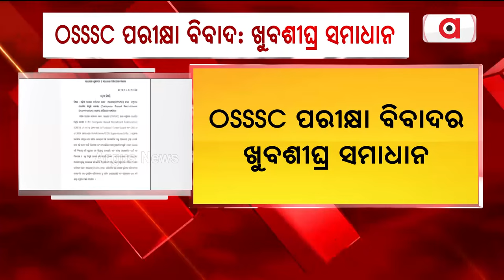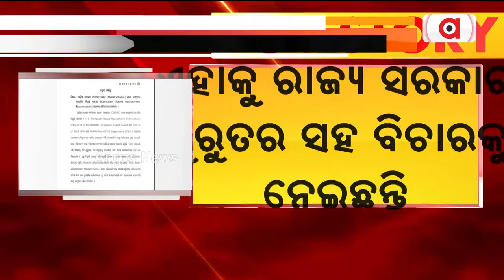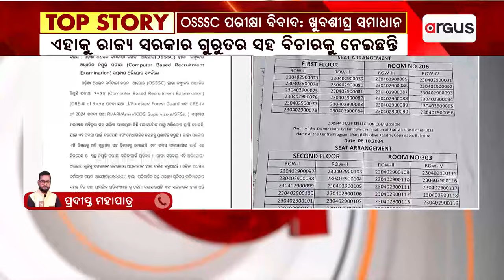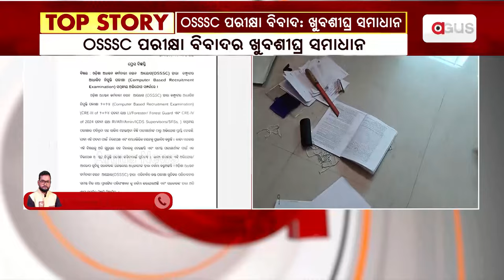OSSSC ପରିଚାଳିତ ପରୀକ୍ଷା ବିବାଦ | Odisha Govt | Argus News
OSSSC ପରିଚାଳିତ ପରୀକ୍ଷା ବିବାଦ। ଏହାର ଖୁବଶୀଘ୍ର ସମାଧାନ କରିବେ ରାଜ୍ୟ ସରକାର। ଏହି ଘଟଣାର ଉଚ୍ଚସ୍ତରୀୟ ତଦନ୍ତ ଆରମ୍ଭ ହୋଇଛି ବୋଲି ଏକ ପ୍ରେସ ବିଜ୍ଞପ୍ତିରେ ରାଜ୍ୟ ସରକାରଙ୍କ ସାଧାରଣ ପ୍ରଶାସନ ଓ ସାଧାରଣ ଅଭିଯୋଗ ବିଭାଗ ପକ୍ଷରୁ କୁହାଯାଇଛି।